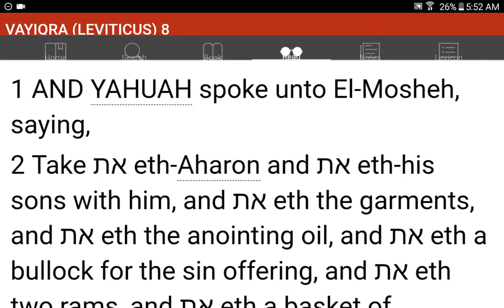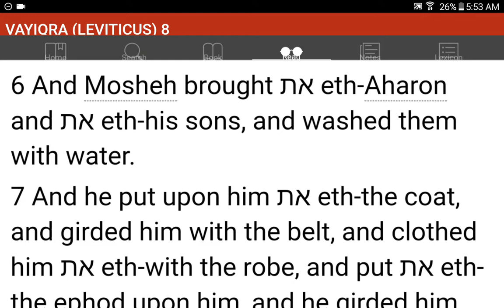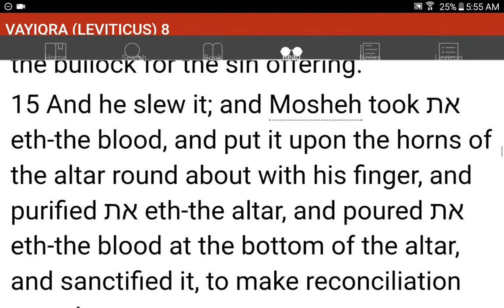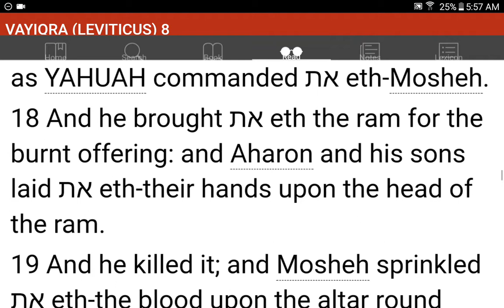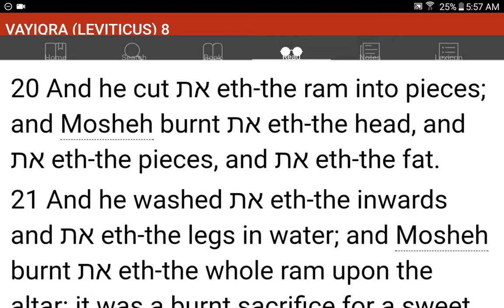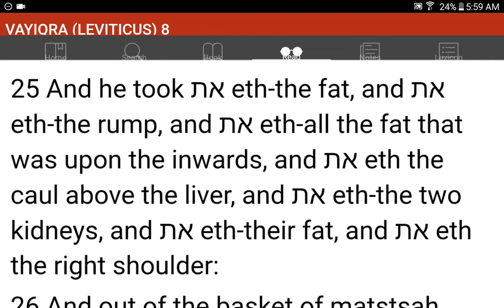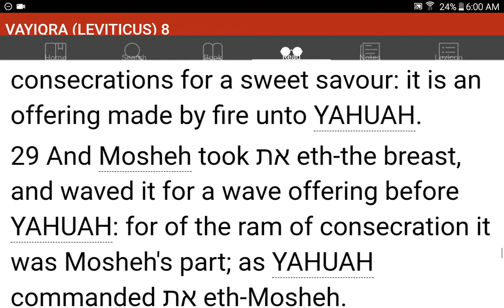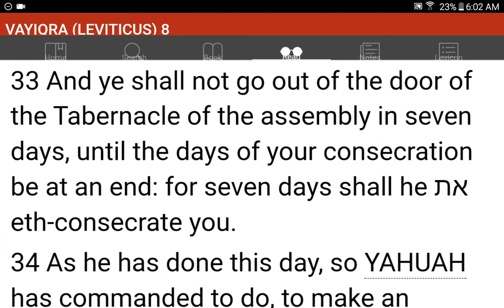💜h?™ "What's the MOST HELPFUL & SIMPLEST WAY that WORKS?"™ GIVE 1P/Month NOW! GCash